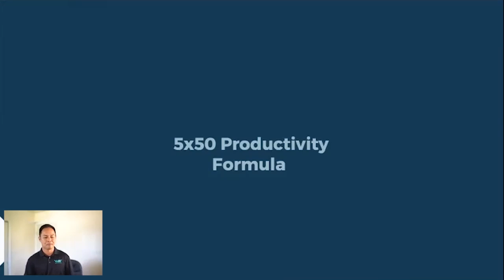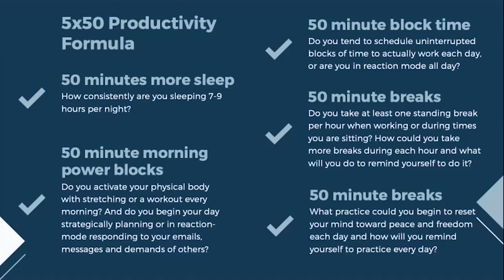The "5x50 Productivity Formula"